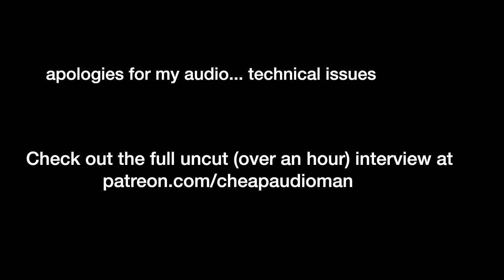Rock Icon Jay Jay French of Twisted Sister Sits down with me to talk Rock and Audiophile Equipment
Recommended DACs

Subs